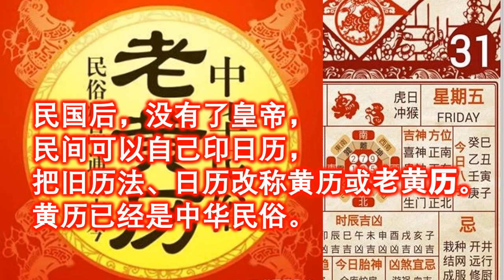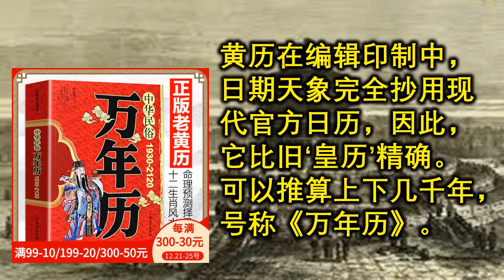黄历 万年历的由来｜中国历法：黄历皇历，万年历，旧日历｜舊黃曆｜萬年曆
支持烏克蘭•就是•保衛我們自己